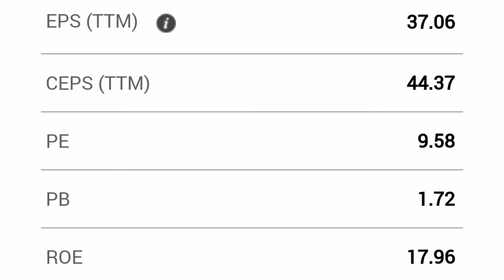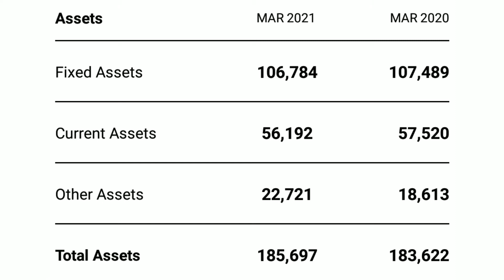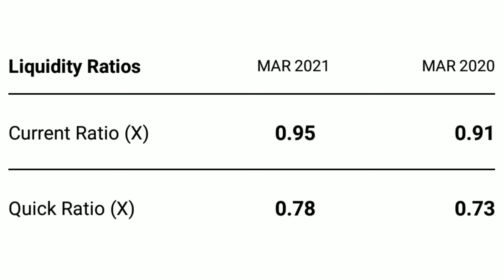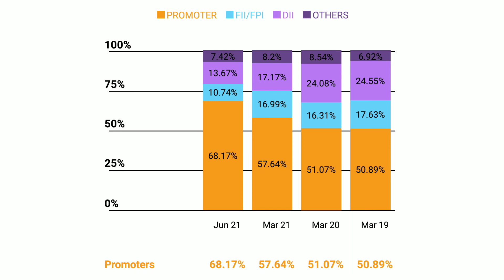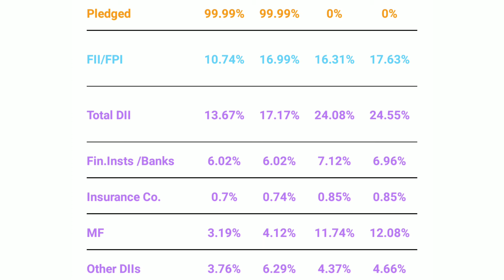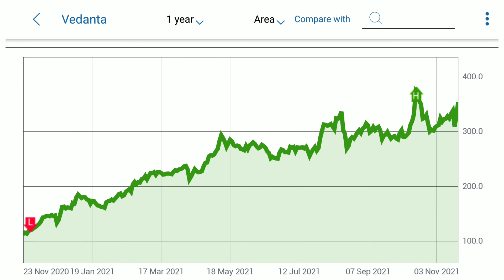VEDANTA पर SOTP की Report और Target , Vedanta के Delisting करवाने के समय से अब तक की story